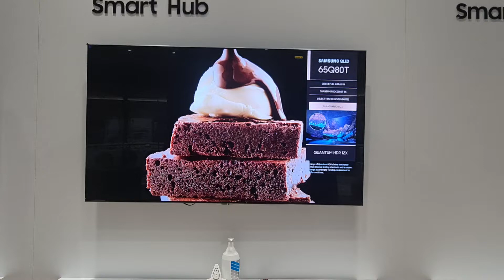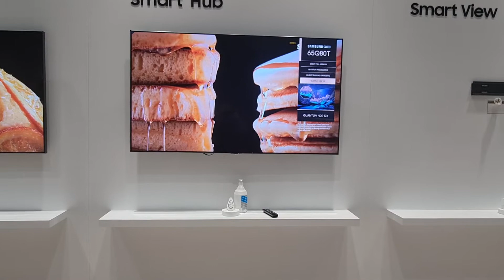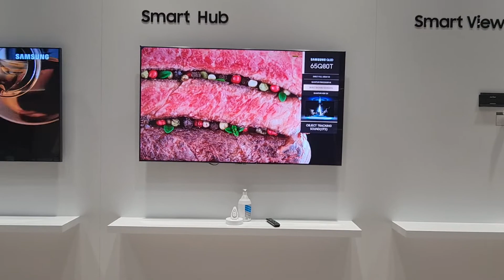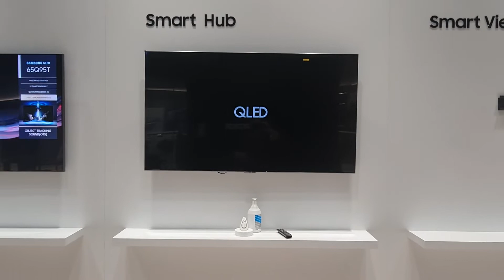Samsung 65Q80T 4K Ultra HD 65" 165 Ekran Uydu Alıcılı Smart QLED Televizyon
Samsung QE-65Q80T 4K Ultra HD 65" 165 Ekran Uydu Alıcılı Smart QLED Televizyon